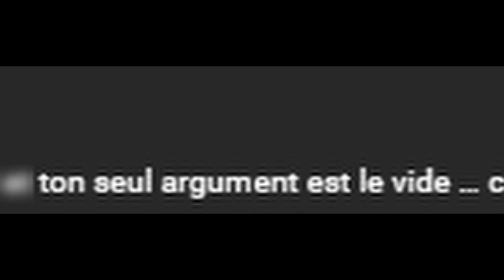TAIS-TOI, quand le dialogue devient impossible. Essai sur la possibilité de DEBATTRE sur INTERNET.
Les commentaires que je viens de vous lire ont tous été posté sous mes vidéos. Comme vous avez pu le voir, ils ne sont ni bienveillants ni respectueux. Rien de grave ici et je tiens à vous rassurer immédiatement : ils ne m’atteignent en rien. Mais ils sont pour moi, j’en ai l’impression symptomatiques d’un internet sur lequel il est facile d’attaquer quiconque ne porte pas nos idées. Ce genre de commentaires ont commencé à devenir légions sur la chaîne depuis que j’ai changé mon contenu et que je produis des vidéos de type essaie. Depuis que je donne mon avis, qui n’est pas toujours le plus partagé ou le plus populaire, je me prends ce genre d’attaque, sans arguments qui se résume à me dire que je ne suis personne, que j’ai tort ou encore que je n’ai cet avis que parce qu’il me permet de faire plus de vues… Oyez oyez visiteurs de l’Internet, vous êtes sur la chaîne d’Atlance le Grand et aujourd’hui je vais vous parler et vous inviter à réfléchir autour du fanboyisme extrême, de la violence et de la notion de débat sur Internet.

CHAPITRAGE
Introduction 00:00
Pourquoi débattre sur Internet est compliqué 01:18
Pourquoi on s'ennuie 01:40
La bulle de filtre, fonctionnement et conséquences 03:00
Méthode 1 : Tu n'es personne 04:42
Méthode 2 : Ton avis est nul 05:29
Méthode 3 : Tu fais ça pour les vues 06:26
Fanboys blessés 07:32
Conclusion 09:46
Outro 10:53